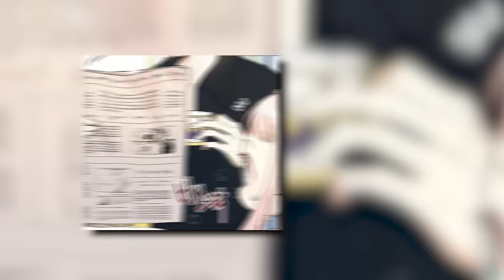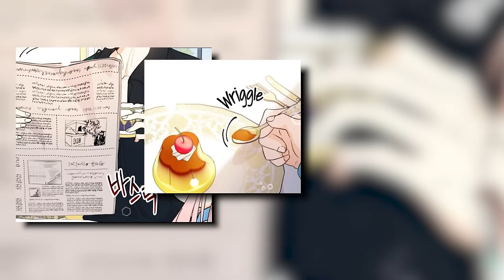She Was Reincarnated But Was Abandoned And A Rich Duke Adopted Her - Manhwa Recap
She was reincarnated and was told she would get to have a (handsome) dad and a (handsome) older brother who would spoon feed her, and even gift her a diamond mine, but…